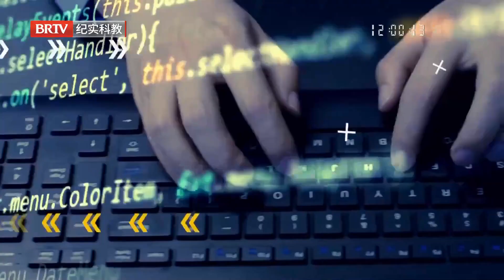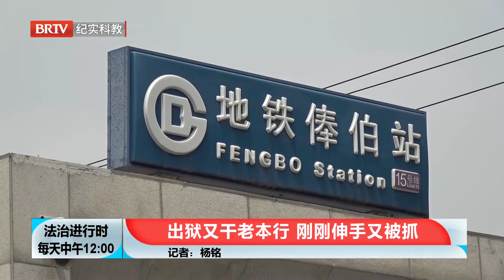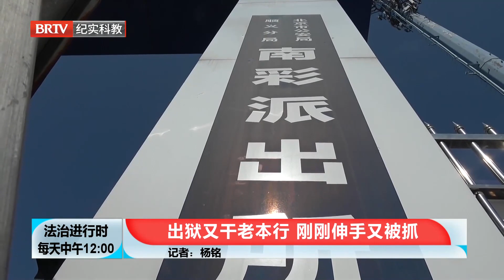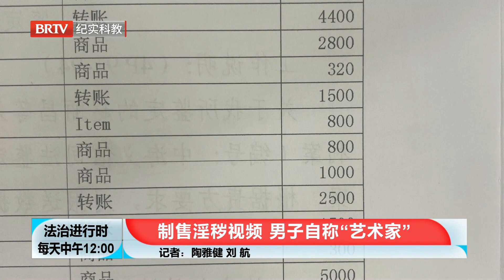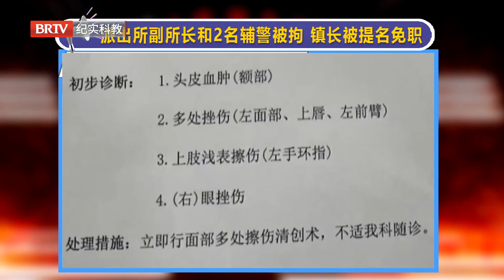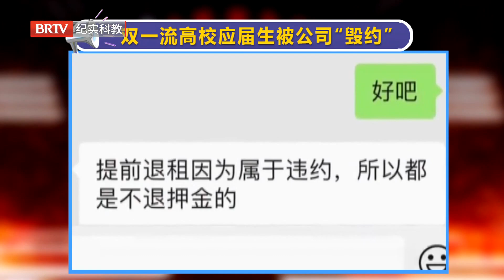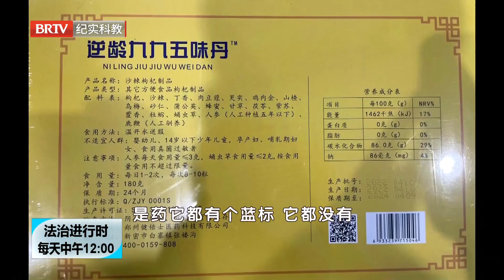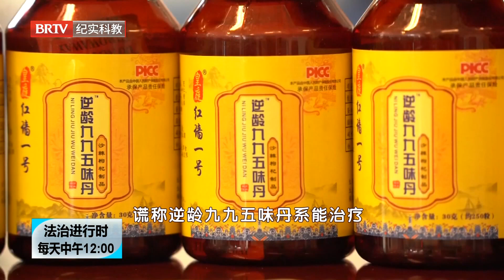制售淫秽视频 男子自称“艺术家” 出狱又干老本行 刚刚伸手又被抓【2023法治进行时】